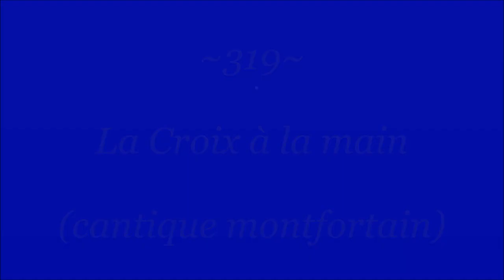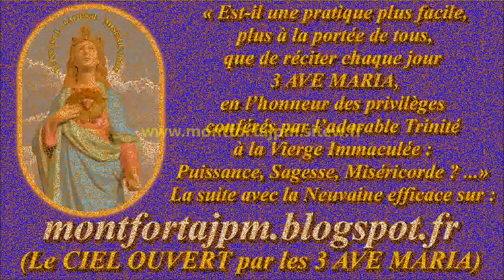F319. La Croix à la main (cantique montfortain)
Gilbert Chevalier
l'Aveugle-Vendéen
(31/10/2014)